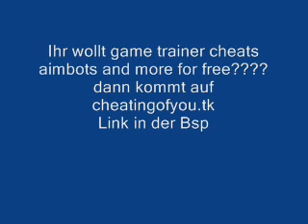Cheats hacks uvm.... auf cheatsandmore.tk